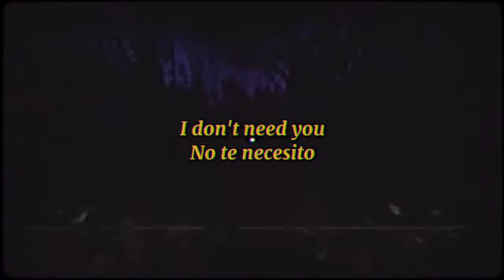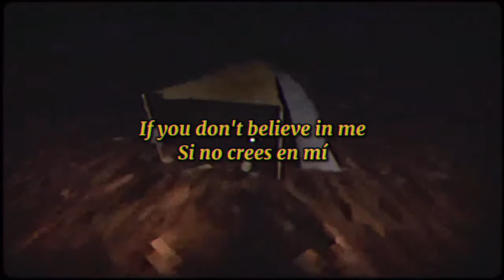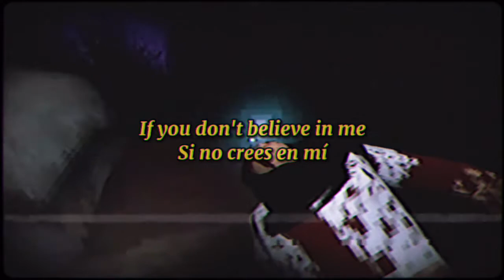Chloe Cherrie 🍒 Devil on my shoulder; español & lyrics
𝐂𝐚𝐧𝐜𝐢𝐨́𝐧/𝐒𝐨𝐧𝐠: 𝐂𝐡𝐥𝐨𝐞 𝐂𝐡𝐞𝐫𝐫𝐢𝐞 🍒 𝐃𝐞𝐯𝐢𝐥 𝐨𝐧 𝐦𝐲 𝐬𝐡𝐨𝐮𝐥𝐝𝐞𝐫;

𝐕𝐢𝐝𝐞𝐨𝐣𝐮𝐞𝐠𝐨/𝐆𝐚𝐦𝐞: 𝐒𝐜𝐚𝐫𝐲 𝐓𝐚𝐥𝐞𝐬 𝐕𝐨𝐥.1

𝐄𝐬𝐭𝐞 𝐯𝐢𝐝𝐞𝐨 𝐧𝐨 𝐦𝐞 𝐩𝐞𝐫𝐭𝐞𝐧𝐞𝐜𝐞, 𝐬𝐨́𝐥𝐨 𝐥𝐚 𝐭𝐫𝐚𝐝𝐮𝐜𝐜𝐢𝐨́𝐧. 𝐌𝐞 𝐠𝐮𝐬𝐭𝐨́ 𝐦𝐮𝐜𝐡𝐨 𝐥𝐚 𝐞𝐬𝐭𝐞́𝐭𝐢𝐜𝐚 𝐝𝐞𝐥 𝐯𝐢𝐝𝐞𝐨𝐣𝐮𝐞𝐠𝐨, 𝐲 𝐬𝐞𝐧𝐭𝐢̄ 𝐪𝐮𝐞 𝐭𝐞𝐧𝐢̄𝐚 𝐮𝐧 𝐞𝐬𝐭𝐢𝐥𝐨 𝐭𝐞́𝐭𝐫𝐢𝐜𝐨 𝐬𝐢𝐦𝐢𝐥𝐚𝐫 𝐚 𝐥𝐚 𝐜𝐚𝐧𝐜𝐢𝐨́𝐧✨ 𝐌𝐮𝐜𝐡𝐨 𝐦𝐚́𝐬 𝐪𝐮𝐞 𝐯𝐢𝐧𝐢𝐞𝐫𝐚 𝐞𝐧 𝐮𝐧 𝐟𝐨𝐫𝐦𝐚𝐭𝐨 𝐕𝐇𝐒 𝐜𝐨𝐧 𝐥𝐚 𝐡𝐢𝐬𝐭𝐨𝐫𝐢𝐚 𝐝𝐞 𝐮𝐧 𝐚𝐬𝐞𝐬𝐢𝐧𝐨.

𝐄𝐥 𝐯𝐢𝐝𝐞𝐨 𝐞𝐬 𝐮𝐧 𝐠𝐚𝐦𝐞𝐩𝐥𝐚𝐲 𝐝𝐞 𝐮𝐧 𝐮𝐬𝐮𝐚𝐫𝐢𝐨 𝐞𝐧 𝐲𝐨𝐮𝐭𝐮𝐛𝐞, 𝐞𝐧 𝐞́𝐥 𝐬𝐞 𝐞𝐬𝐩𝐞𝐜𝐢𝐟𝐢𝐜𝐚 𝐦𝐚́𝐬 𝐬𝐨𝐛𝐫𝐞 𝐞𝐥 𝐯𝐢𝐝𝐞𝐨𝐣𝐮𝐞𝐠𝐨 𝐩𝐨𝐫 𝐬𝐢 𝐥𝐞𝐬 𝐢𝐧𝐭𝐞𝐫𝐞𝐬𝐚 𝐮𝐰𝐮